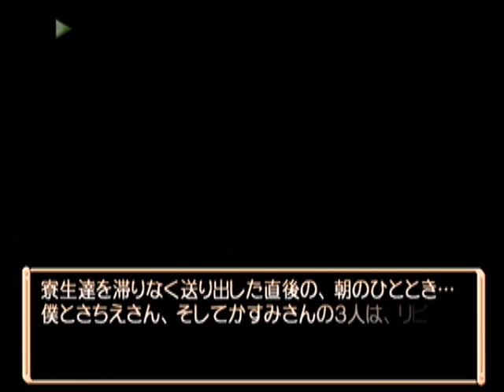【DC】ミルキィ・シーズン ベストエンド Part５１ 綾瀬美緒編 ～ねぇ、お兄さん、トランプやりましょうよ 【マイワールド】【マイワー】【JAPAGE】